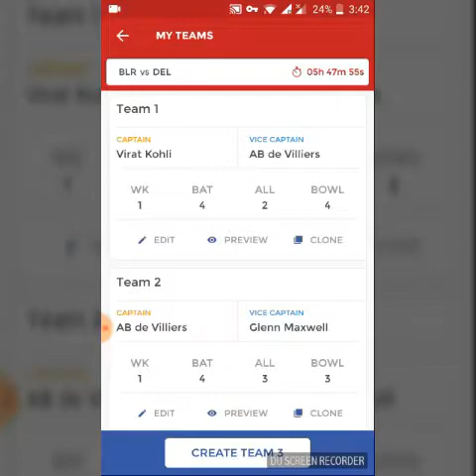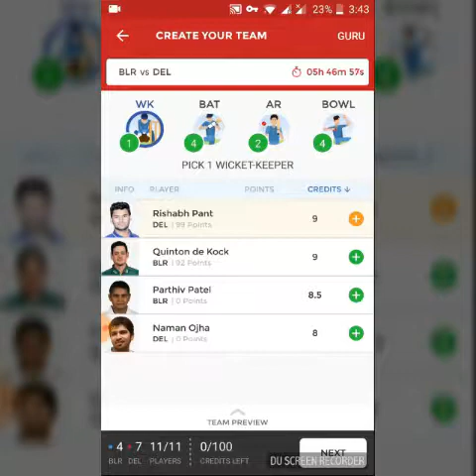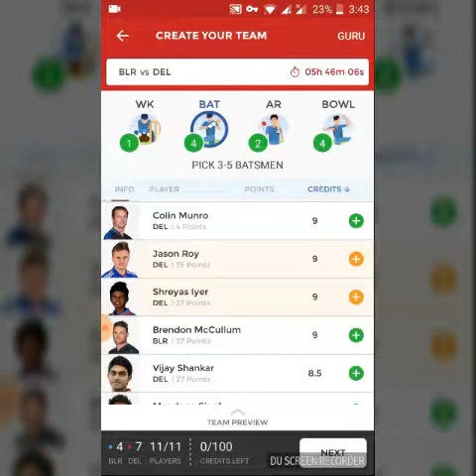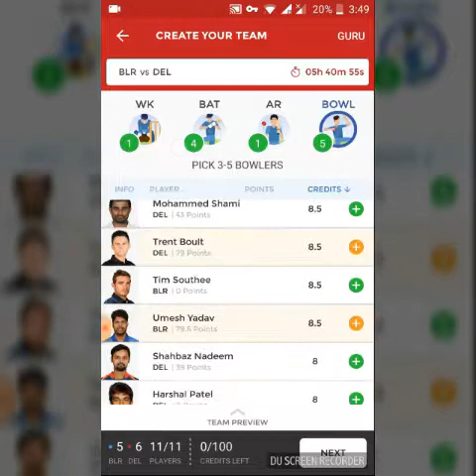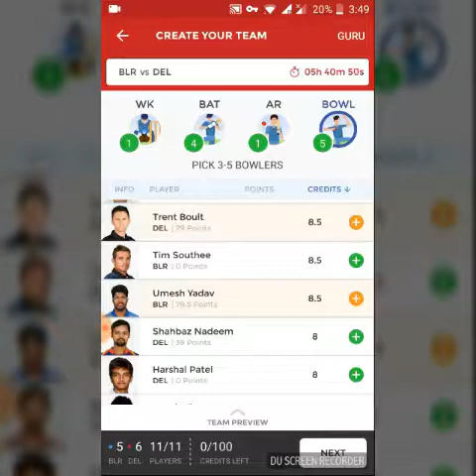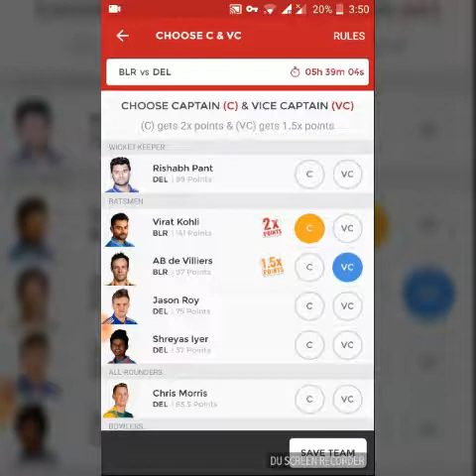Conformed Dream 11 match -19,RCB VS DEL,select the team and win more exciting contest in DREAM 11.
✓click inn and win more than 2 core my prediting your team
✓Team based on current status of players.
✓players with injury will not be there in team and based on many resreach gone through the players current form so it provides a better team to win DREAM11

PREDICTION KING™